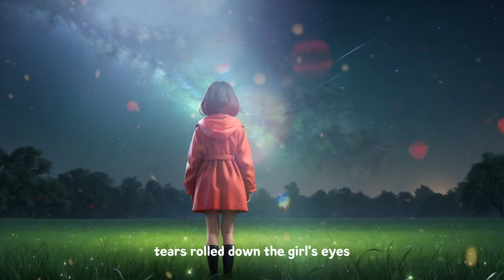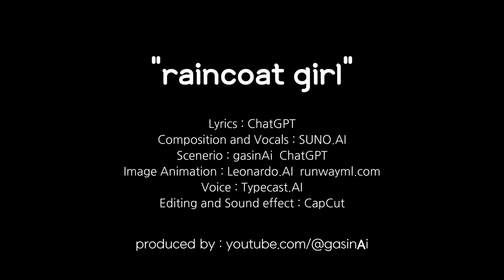나는 AI_3D 애니메이션 뮤지컬을 100% 에이아이로 만들었습니다. / 챗지피티,수노에이아니,레오나르도에이아이,런웨이,캡컷,타입캐스트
제목 : RAINCOAT GIRL
🎵 AI가 작사, 작곡, 노래, 애니메이션까지 모두 만든 이 3D 애니메이션 뮤지컬을 선보입니다.
🎬 "RAINCOAT GIRL"은 깊은 산골 마을에서 살고 있는 소녀와 그녀의 마법 여우 친구의 이야기를 담은 3D 애니메이션 뮤지컬입니다
아직 미숙하지만, 저도 첫번째로 시도하는 AI 애니메이션입니다.
미흡하지만, 수익화 첫번째로 AI 국제영화제에 출품하였으며
영화의 재료가 되는 이미지와 모션이 아직 한계는 있습니다.
그러나, 올해는 더욱 AI기술이 버전업되리라 생각됩니다.
에이아이밥상 가시나이와 함께 빨리 시작하세요 !!!

스토리, 가사 : ChatGPT
작곡, 노래 : SUNO.AI
시나리오 : gasinAi,  ChatGPT
이미지 애니메이션 : Leonardo.AI,  runwayml.com
나래이션 보이스 : Typecast.AI
편집,사운드이펙트 : CapCut
AI 애니메이션 제작과정을 후속 강좌형식으로 업로드하겠습니다.